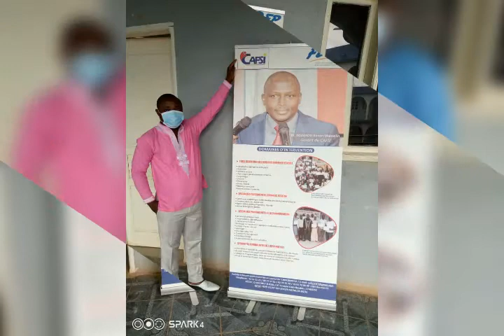Côte d'Ivoire: Le Parcours en image de François M'BRA II, Promoteur AfrikCultureTV .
Citoyen  engagé  pour sa communauté,  François M'BRA II,  la trentaine  révolue, est Journaliste, enseignant  d'anglais  et de Communication  des grandes écoles.
Consultant  formateur,  il est membre  de plusieurs  organisations  de la presse et Associations  pour le bien-être  communautaire.
Le Promoteur  d'AfrikCultureTV  est ancien  boursier du Gouvernement  Américain ( IVLP)
François M'BRA II  est Directeur-Régions  d'Ivoirtv.net,  WebTV  de la Diaspora Ivoirienne aux USA.
Il est le 1er vice-président  chargé  de la Formation  et des Affaires  Extérieures  du Réseau des Journalistes Agricoles de la CEDEAO ( REJA-CEDEAO) depuis Juillet  2021.
Jeune Entrepreneur,  François M'BRA II  est le Gérant  de SOS- ELECT, entreprise  spécialisée  dans l'installation  Électrique.